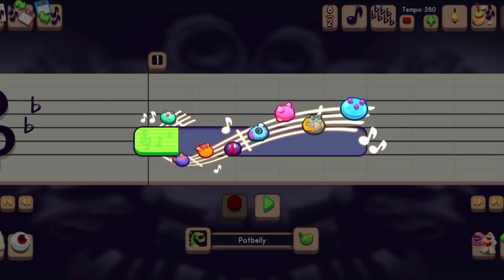Fire Haven Made In MSM Composer 🔥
Kayna = Whisp
Potbelly = Potbelly
Noggin = Noggin
Tweedle = Tweedle
Flowah = Mammot
Stogg = Rare Quibble
Glowl = Pompom
Shrubb = Rare Shrubb
Dandidoo = Dandidoo
Cybop = Cybop
Repatillo = T-Rox + Rare T-Rox
Barrb = Furcorn
Floogull = Rare Reedling
Reedling = Reedling
Tring = Clamble
Dipsters = Dipsters
Gobbleygourd = Furcorn
Wubbox = Rare Clamble + Rare Deedge + Riff + Reebro
Castle = Rare Riff